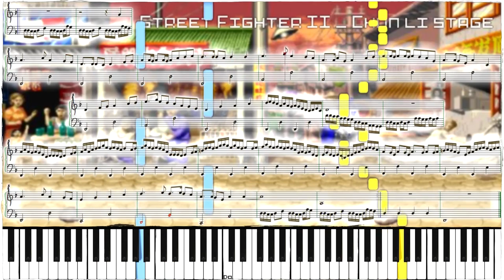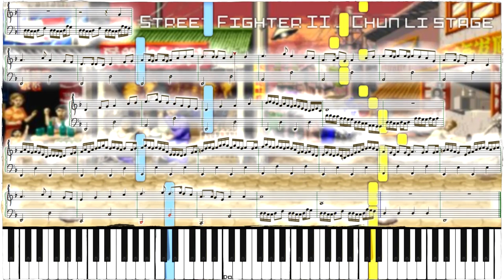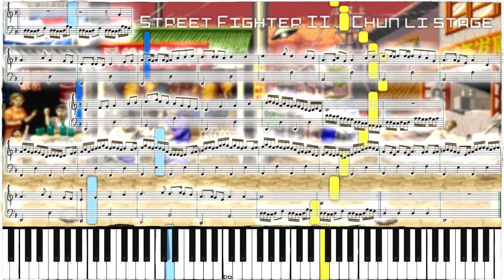Street Fighter II - Chun-Li 🌟🌟 Piano - Matéos Bontemps